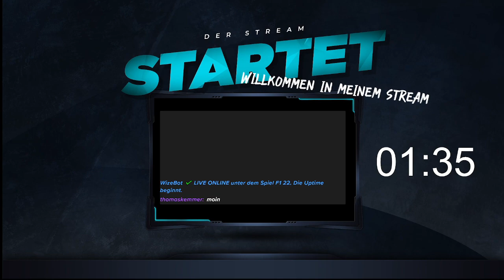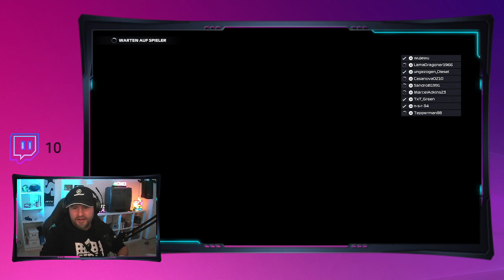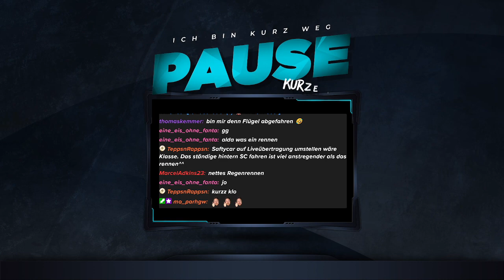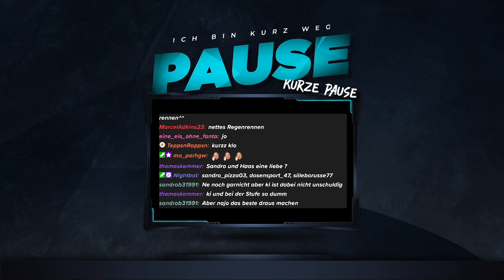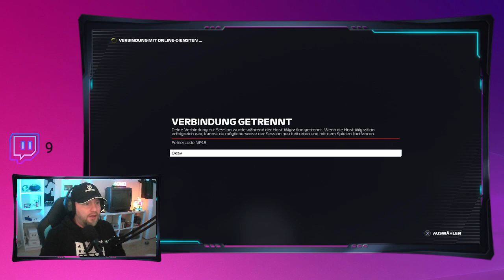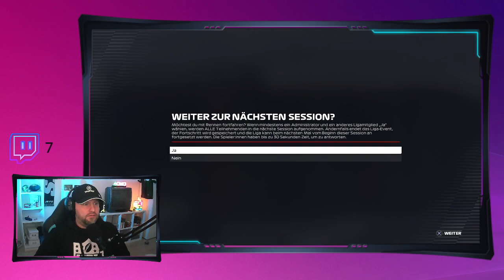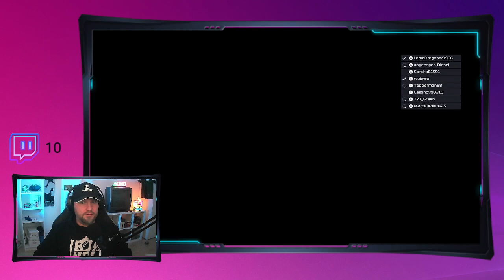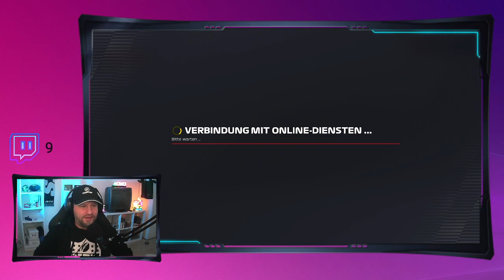[PS5/GER] F1 22 - Start der neuen Mini-Saison - Rennen 1-4 |Discord